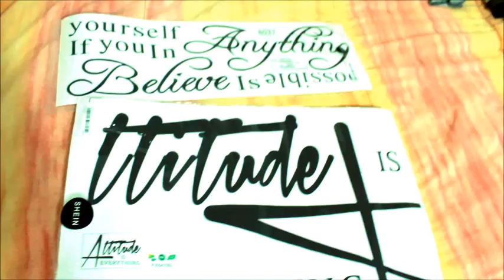SHEIN Y PRODUCTOS PARTE 2 (UNBOXING)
PARA TERMINAR ESTE INCREIBLE UNBOXING

DISFRUTEN MUCHO DE ESTE SEGUNDO SEGMENTO,

LES MANDO UN BESOTOTOTE